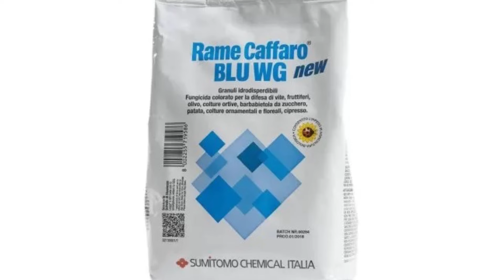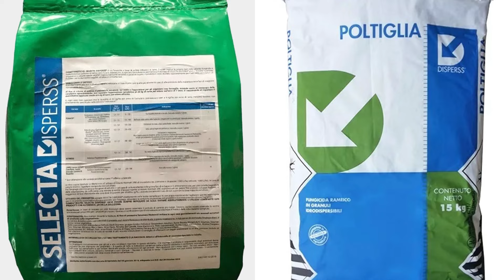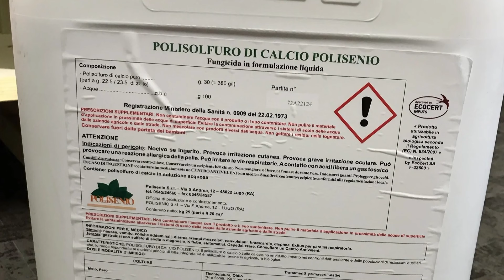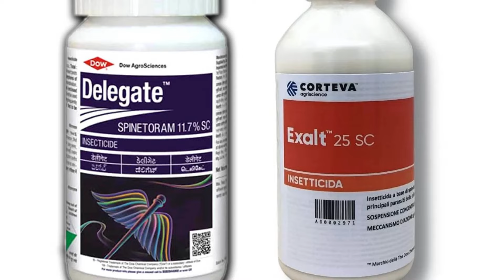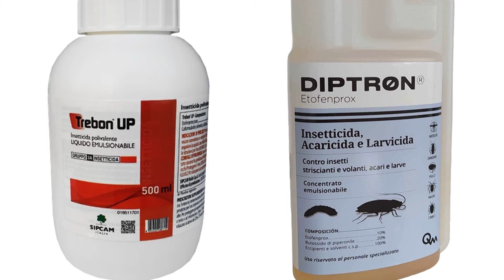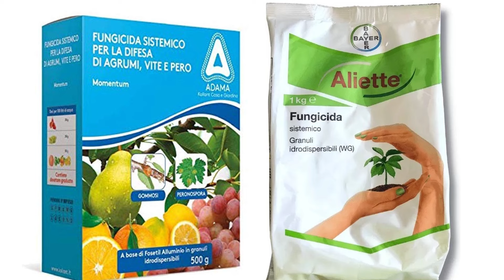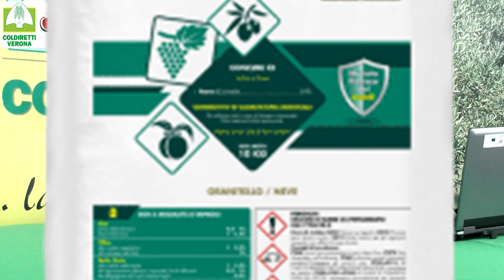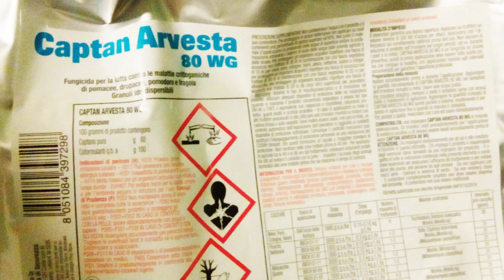Notiziario frutticolo 24 maggio 2024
Notiziario n. 8 – 24 maggio 2024
PESCO
Fase fenologica: ingrossamento dei frutti e indurimento del nocciolo.
Oidio: continua: sia l’attività vegetative che climatica sono favorevoli al patogeno, mantenere la difesa con interventi con fungicidi antioidici specifici, si ricorda che lo zolfo, oltre che sull’oidio, ha una significativa attività nei confronti del nerume.
Monilia: in questa fase d’indurimento del nocciolo il frutto è sensibile a queste infezioni, specie nelle varietà tardive. Pianificare un trattamento specifico, eventualmente anche con una s.a. con attività nei confronti dell'oidio.  Si ricorda che la potatura verde ha un’azione di profilassi.
Fusicocco: anche per questi patogeni le condizioni meteo attuali e previste sono molto favorevoli al loro sviluppo. Dove si notano i primi sintomi è opportuno intervenire con prodotti rameici o captano o ditino o l’uso di Trichoderma nella varie specie.
Batteriosi: le lunghe bagnature fogliari con piogge e le temperature miti sono molto favorevoli alle infezioni, se necessario utilizzare prodotti rameici, agenti di biocontrolo, acilbenzolar-s-methyl.
Anarsia lineatella: voli di adulti, ovideposizioni e sono imminenti le prime nascite, eventualmente intervenire al superaneto delle soglie di 7 catture settimana o 10 in 2 settimane con con insetticida ovo-larvicida.
Cimice asiatica: notevole aumento all’interno dei frutteti con danni già presenti. Intervenire dove vi è presenza sulle file perimetrali o su ogni fila con acetamiprid o etofenpox.
Forficule: presenze in aumento, ma ancora poco significative, va comunque programmato un intervento a contrasto con insetticida.
ALBICCOCCO
Fase fenologica: ingrossamento del frutti e indurimenti del nocciolo.
Batteriosi: le lunghe bagnature fogliari con piogge e le temperature miti sono molto favorevoli alle infezioni, se necessario utilizzare prodotti rameici, Boacillus varie specie come agenti di biocontrolo. Oidio/Nerume: mantenere la difesa con prodotti a base di zolfo, rameici, mefentrifluconazolo.
Monilia: per le varietà a maturazione precoce intervenire la settimana prossima con Bacillus varie specie, Bicarbonato di potassio, Polisolfuro di calcio.
Forficule: aumenta il rischio di danni, in caso di necessità intervenire con spinosad o lambda cialotrina (Kaimo sorbie).
SUSINO
Fase fenologica: ingrossamento frutti
Oidio/Nerume: mantenere la difesa con prodotti a base di zolfo, rameici, mefentrifluconazolo
Cydia funebrana: controllare eventuali infestazioni di larve. In caso di necessità intervenire con Spinosad, Spinetoram.
MELO
Fase fenologica: di ingrossamento del frutto circa 30 mm di diametro. Presenza d’importante cascola fisiologica su Grenny. Presenze di deperimenti del melo con maggiori incidenze rispetto ad anni scorsi. Ticchiolatura: possibili le infezioni secondarie, anche in caso di piogge leggere, è importante in questo periodo mantenere costantemente coperta la vegetazione, in particolare prima della pioggia con trattamenti preventivi.
Oidio: andamento climatico sempre favorevole al patogeno, continuare con le operazioni a contrasto, negli interventi variare le sostanze attive che si impiegano in base al loro meccanismo di azione: zolfo liquido o polvere bagnabile, ciflufenamide, bupirimate, bicarbonato di potassio.
Carpocapsa: non omogenei sfarfallamenti di adulti e ovideposizioni che hanno raggiunto il 90%. È da valutare un secondo intervento a 10 – 12 giorni con clorantraniliprole, tebufenozide, emamectina.
Afide lanigero: fase di migrazioni, effettuare un intervento fitosanitario con aficida specifico, curando molto bene la bagnatura.
PERO
Fase fenologica: accrescimento frutti con calibri che raggiungono a seconda delle varietà dai 25 ai 30 mm di diametro.
Ticchiolatura: condizioni meteo favorevoli alle infezioni, mantenere la copertura con fungicidi, come Prodotti rameici, Bicarbonato di potassio, Polisolfuro di Calcio, Laminarina, Zolfo, Tebuconazolo. Maculatura: le bagnature prolungate e l’aumento delle temperature elevano il rischio di infezione. Continuare con la copertura con trattamenti fungicidi, usando prodotti efficaci pyraclostrobin, ziram, metiram, captano, tebuconazolo, difeconazolo, fossetil allumio, attivo anche contro la necrosi batterica delle gemme.
Psilla: presenza di uova e neanidi effettuare il trattamento con spirotetramat o spinetoram. È sempre utile il trattamento con caolino, da effettuarsi entro fine maggio/inizio giugno.
Carpocapsa: sfarfallamenti di adulti e ovideposizioni, da valutare intervento con spinosad, spinetoram, clorantraniliprole.